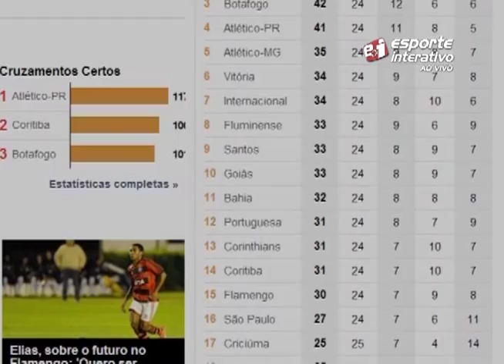Pré-Clássico Santos x São Paulo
Ainda sem sair da zona da degola, o São Paulo vai até a baixada santista e enfrenta o Santos na Vila.